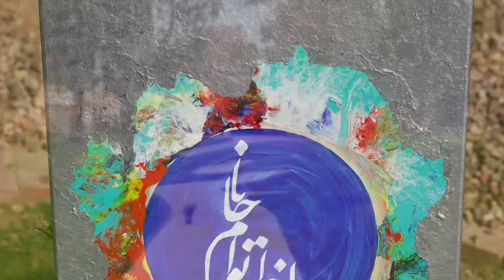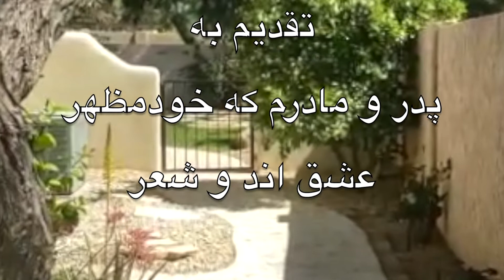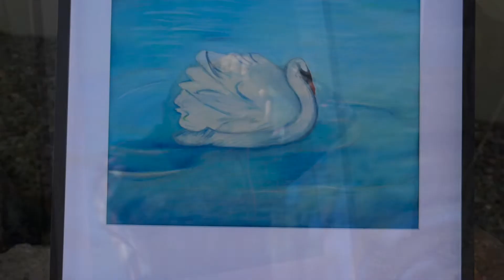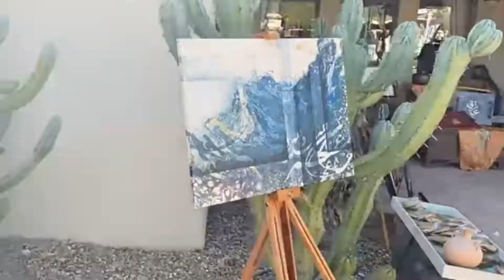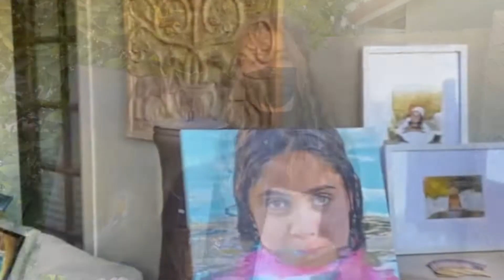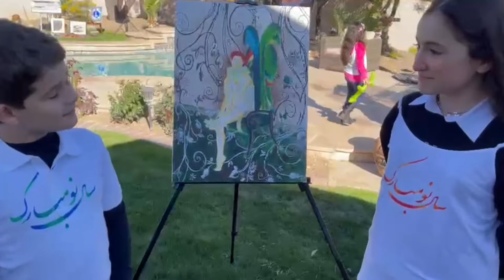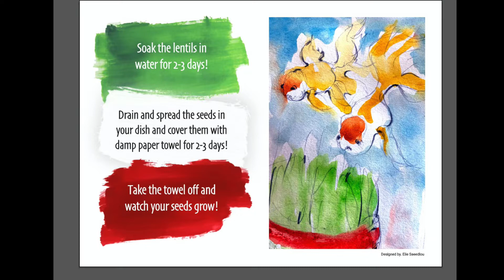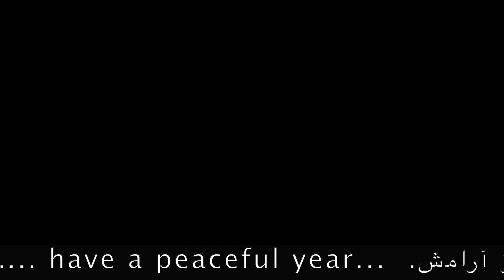Ghahveh Khaaneh Maa - Life قهوه خا نه ما - زندگی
As the Persian year 1400 starts, enjoy the next episode of Ghahveh Khaaneh, titled "Life", gifted to us by our own Poopak Fahimi.  Enjoy the beautiful colorful arts presented by our local artists.  Watch kids play and a beautiful dance from the Hoorvash Dance Company.

Most interviews are done in Persian.

با ما باشیدتا در قهوه خانه ما بارنگهای زیبا و با کمک دوستان هنرمندمون سال ۱۴۰۰ را به زیبایی نقش بزنیم !